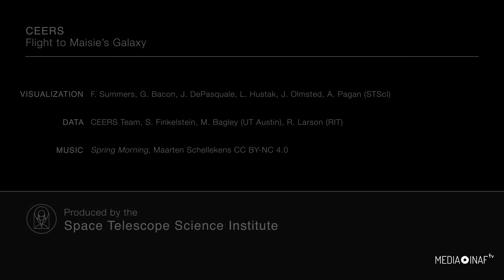Ceers: viaggio ai primordi del cosmo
Hubble e Webb, un gioco di squadra. L'area che vedete in questa visualizzazione è una piccola parte dell'Extended Groth Strip, una regione osservata originariamente dal telescopio spaziale Hubble tra il 2004 e il 2005. Delle circa 100 mila galassie che contiene, ne vediamo qui circa 5 mila. Fanno parte tutte del programma osservativo Ceers, che sta per Cosmic Evolution Early Release Science, una survey del James Webb Space Telescope. E mentre la fotocamera si addentra nell’universo lontano, ogni secondo equivale a viaggiare per 200 milioni di anni luce fra le galassie, e ci fa vedere quindi 200 milioni di anni più in là nel passato. L'aspetto delle galassie cambia, dal momento che gli oggetti più distanti popolano un universo più giovane. Fino ad arrivare al punto più lontano, la Galassia di Maisie, che si è formata solo 390 milioni di anni dopo il big bang, circa 13,4 miliardi di anni fa.

Stiamo vedendo non solo una delle prime, distantissime, galassie trovate da Webb, ma anche un esempio di galassia primordiale che, prima di Webb, era impossibile vedere. Gli strumenti del telescopio spaziale dorato sono infatti in grado di catturare la luce di oggetti come questo che si è spostata verso le lunghezze d'onda dell'infrarosso dall'espansione dell'universo.

Un viaggio, quello che stiamo vedendo nella Ceers Survey, che mostra sì quanto lontano possa osservare Webb, ma anche quanto esso si basi sui risultati ottenuti da Hubble. Da un anno a questa parte, sono molti gli esempi in cui l’unione fra i due ha permesso ai ricercatori di determinare quali galassie erano veramente lontane e quali erano vicine, ma così polverose da nascondere tutta la luce visibile. E con Maisie, stiamo davvero vedendo i primordi dell’universo.

A cura di Valentina Guglielmo